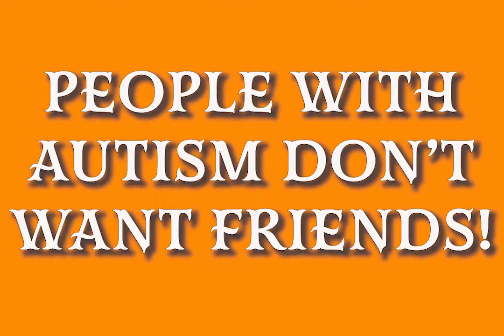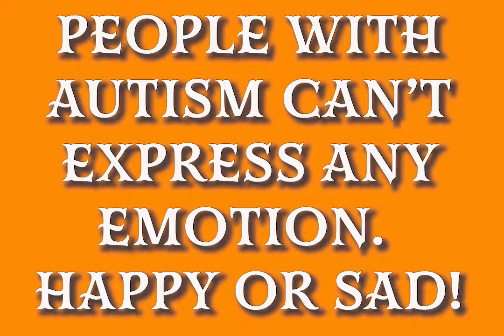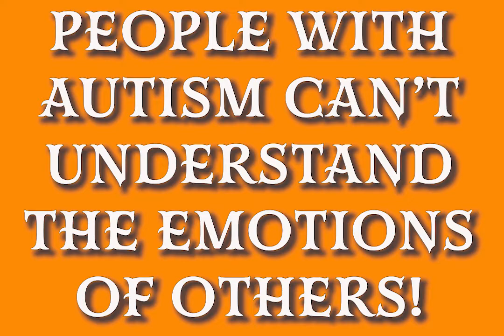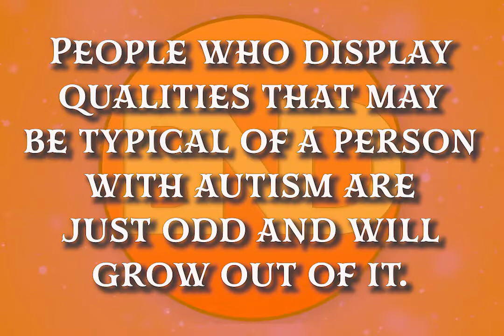11 Myths About Autism - A Veteran's Point of View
Even on this day and age, there are still a lot of myths about Autism. We will cover today the 11 Myths about autism on the Veteran's Point of View.

And thanks to  "Amitai Angor AA VFX" for the background video.